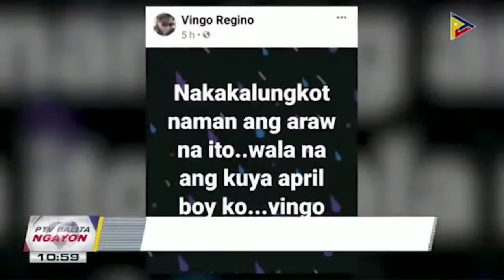April boy Regino pumanaw na rest in peace idol..